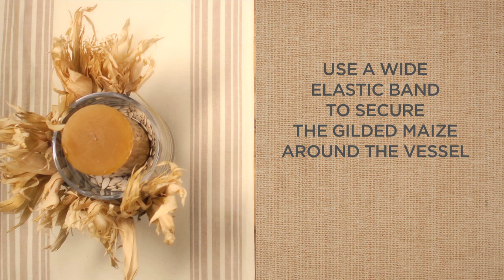How to Create a Gorgeous Gilded Maize and Candle Centerpiece | Pottery Barn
In this Pottery Barn video, we are shown a simple tutorial to put together this stunning candle arrangement as a  centerpiece for the holiday table. For this striking candle arrangement you will need some basic supplies: a large pillar candle, a large vessel, wide elastic band, a length of twine, vase filler and gilded maize vase filler from Pottery Barn.

In the first step to make this easy  centerpiece, add the vase filler to your vessel. In this tutorial, we see pumpkin seeds being used as the perfect autumnal vase filler. Use your hands to spread out the vase filler and create a nesting space for your candle. This will ensure that the candle sits securely inside the vessel. Gently place the pillar candle in the space you have created.

Next, use the elastic band to arrange the gilded maize vase around the vessel. Give your fall candle arrangement a fuller look by spreading out the gilded maize with your hands to add volume. Wrap the length of twine around the maize and make a simple bow.

For the finishing touches to your  centerpiece, trim the top of the husks to achieve your desired height. Display your seasonal centerpiece on a cake stand for a striking style statement at the holidays.